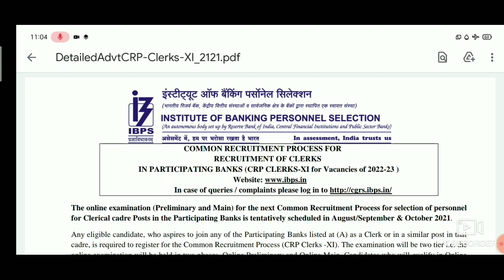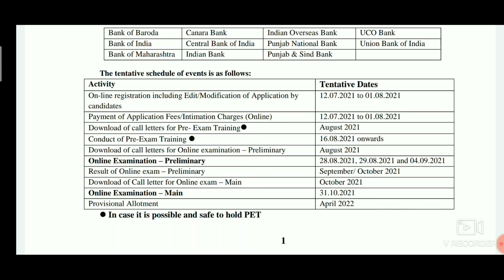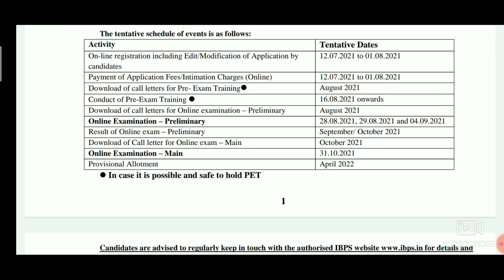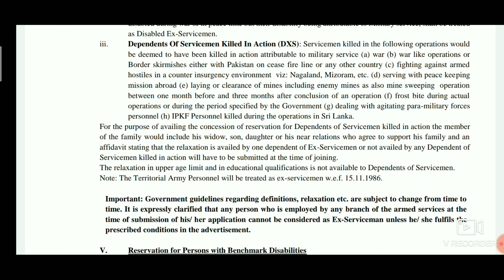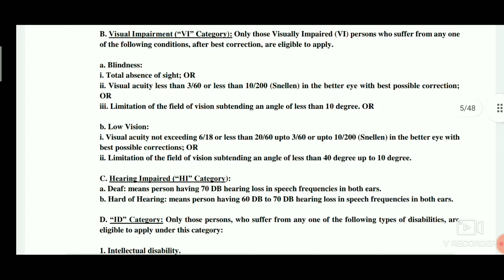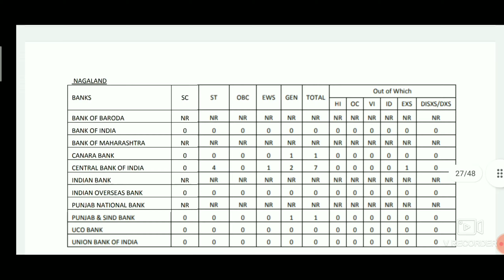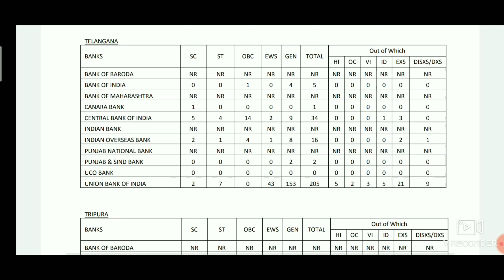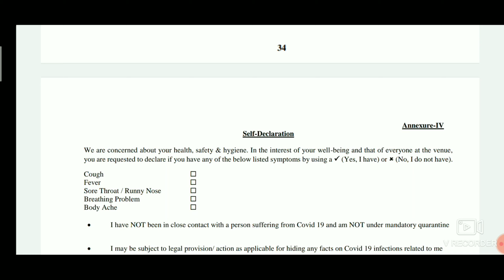IBPS Clerk Recruitment 2021 | Apply IBPS Clerk 5830 Posts | All India Can Apply Online | Bank Jobs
IBPS Clerk Recruitment 2021 – Institute Of Banking Personnel Selection (IBPS) Invites Online Applications (Latest Notification) From Eligible Candidates For The Post of Clerical Clerk At 5830 Posts. Eligible and Interested candidates can apply through the official website Before Its Last Date 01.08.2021. Other Details Like Age Limit, Education, Selection Process, Application Fee, Who Can Apply For IBPS Clerk Recruitment 2021, How To Apply & Other Information are Given Below. Official Notification & Apply Link Is Also Given In The Last of IBPS Clerk Recruitment 2021.

IBPS Clerk Recruitment 2021 – While applying for this recruitment IBPS Clerk Recruitment 2021 Candidates should process all the essential qualifications mentioned in the official notification. Now now you can continue to this IBPS Clerk Recruitment 2021 job article for other details like online application, age limit, application fee, who can apply, pay scale, job profile, exam syllabus, admit card & much more. We request candidates to share this Channel Link with their friends For Latest Govt & Private Jobs.